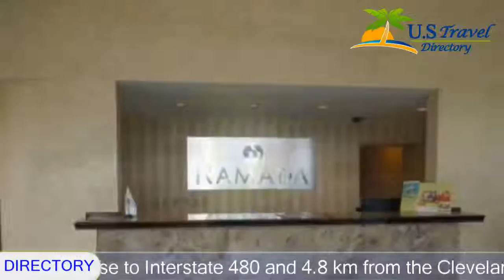Ramada Cleveland Airport - Fairview Park Hotels, OHIO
Ramada Cleveland Airport 2 Stars Hotel in Fairview Park ,OHIO Within US Travel Directory Close to Interstate 480 and 4.
8 km from the Cleveland-Hopkins International Airport, this hotel offers free Wi-Fi and rooms equipped with cable TV.
 An airport shuttle is offered for convenience.
Traditionally decorated rooms include a work desk.
 Tea and coffee-making facilities are also provided at the Cleveland Airport Ramada.
Continental breakfast is served each morning and it features hot coffee or tea along with fresh fruit and pastries.
Guests can go for a swim the in the outdoor pool.
 Vending machines that provide drinks and snacks are also available.
The Cleveland Metroparks which offers a variety of recreational activities is less than a kilometer away from the Ramada Cleveland Airport.
 Several golf courses are within 7 minutes’ drive.

Location in : 22115 Brookpark Road,OH 44126, Fairview Park, OHIO